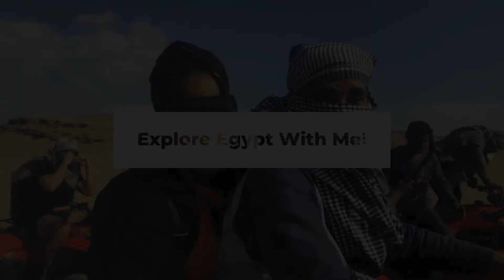Chopping it up with a REAL NUBIAN WARRIOR in ASWAN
In this video I share a impromptu conversation I had with a Nubian gentleman in Aswan.

CHAPTERS:
00:00 EXPLAINER
00:45 INTRO
01:15 WHY DID THE NUBIANS MOVE
02:48 WHO ARE THE NUBIANS
10:40 QUEEN NEFERTARI IS NUBIAN
11:08 KING TUT IS NOT HIS REAL NAME
12:45 NUBIAN HISTORY DELETED
14:35 NUBIAN WEDDINGS
17:45 WHY ARE THE HOUSE COLORS SO VIBRANT

for full details on my journey in Egypt and for Food & Garden Videos not available on You Tube.